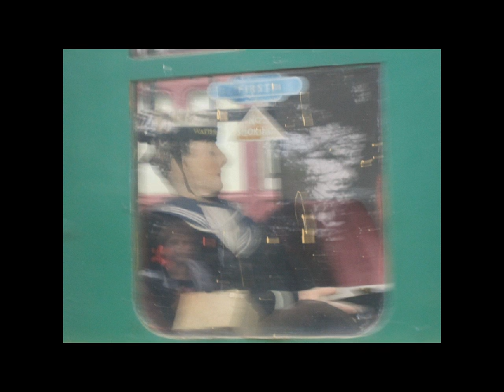Mojo Origins: The Mannequin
Hey guys this is the first origins video. This just tops the scariness scale. New videos out soon, I hope you enjoy. Project Mojo.